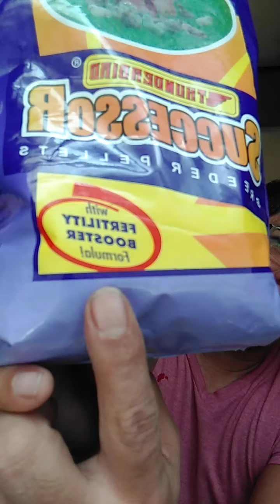BUDGIES/ParakeetS breeders fertility enhancer.Must try!!!